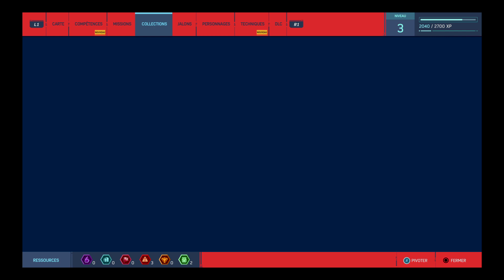SPIDERMAN PS4 FR EPISODE 3 MAINTIEN DE LA PAIX